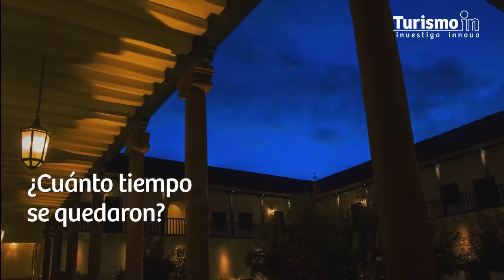¡Llega más lejos con Turismo In!